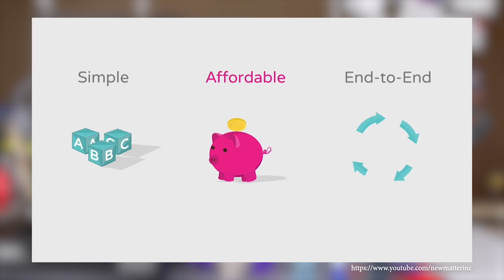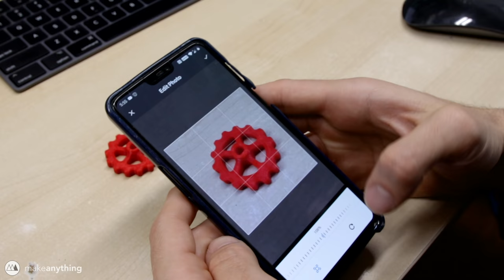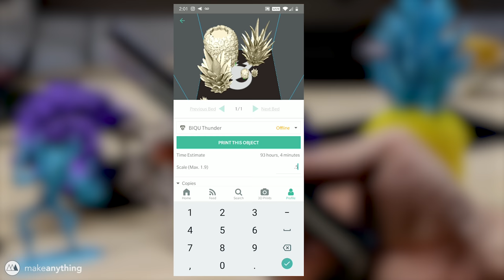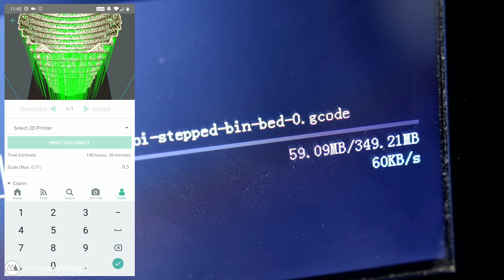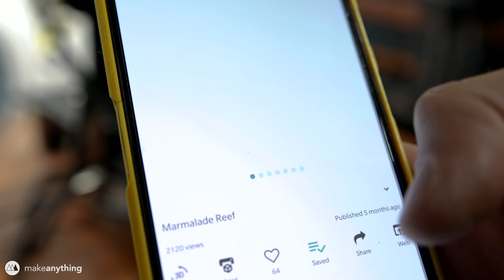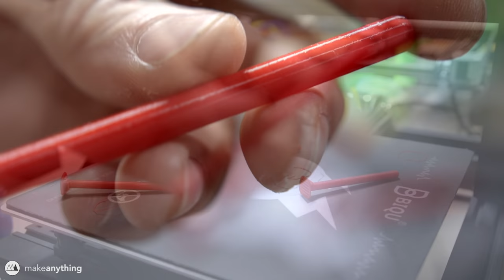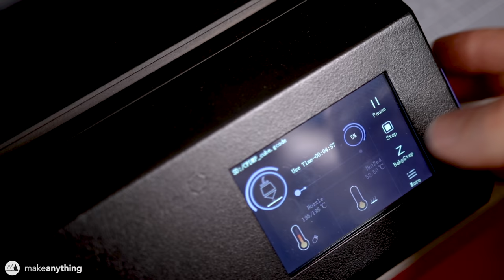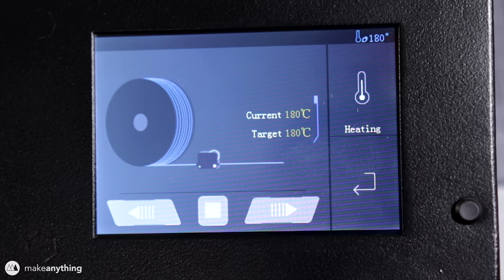the Current State of "1-Click 3D Printing"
What is the current state of 3D 1-click printing? Could that be a thing? Should it? In this video I try out MyMiniFactory's Print on Demand feature integrated into the BiQu Thunder 3D Printer!

*This BiQu Thunder was sent to me for free for the purpose of demonstrating the 1-Click printing feature*

RepRapper PLA